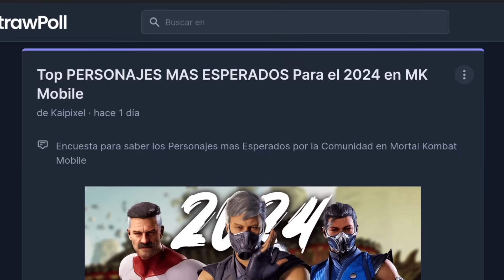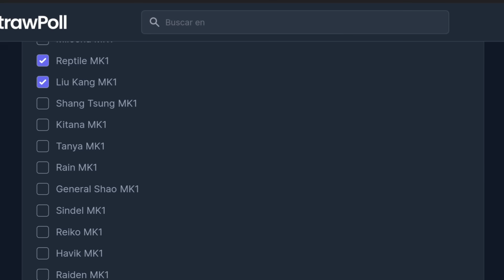¡EQUIPO ESPEJO en BATALLA 200! FINAL TORRE LIN KUEI REMASTERIZADA | MK Mobile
Me Pase la BATALLA 200 de la TORRE LIN KUEI REMASTERIZADA (2024) en Mortal Kombat Mobile! En este Caso, use el mismo Equipo de Jefes de esta Batalla para pasarmela! Valio la Pena? Buena Recompensa? Facil o Dificil? Espero que Disfrutes de este Video 🌟 MK Mobile Update 5.2 Lin Kuei Tower Final Battle 200 Bosses